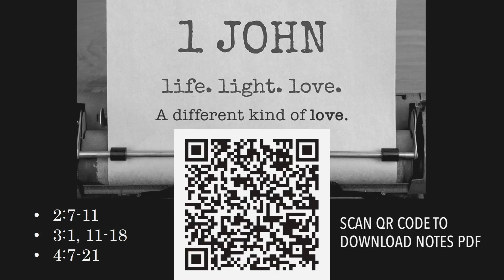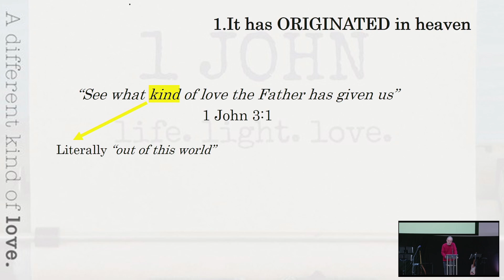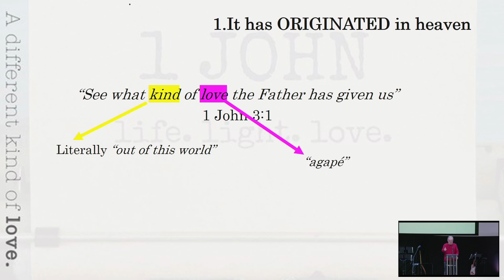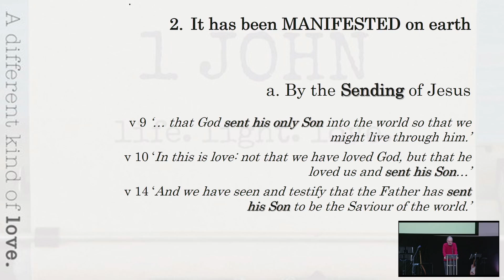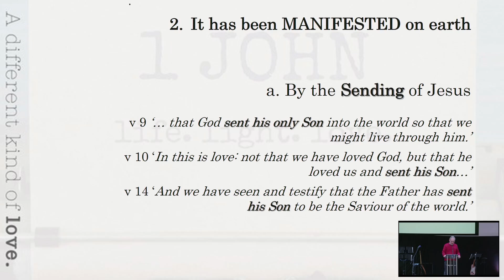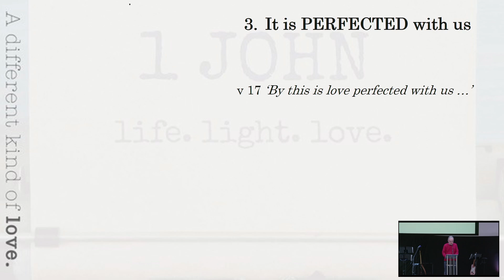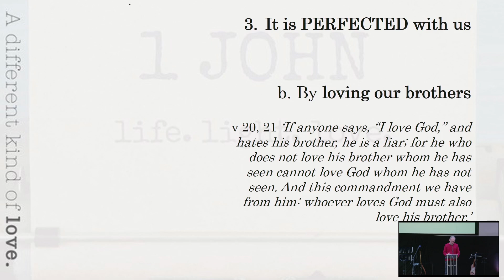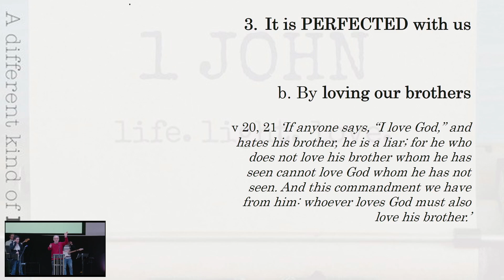Graham Poland | A different kind of Love | 17th November 2023